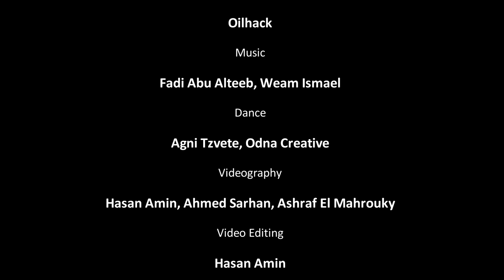Synesthésie - Multidisciplinary collaboration and Performance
Synesthésie emerged from a month long of multidisciplinary creative endeavor and experimentation.

This unique collaboration brought together art disciplines (visual art, dance, music) on a journey of creative exploration, multidimensional/ intercultural connections and art fusion... The live collaborative immersive performance was supported by the French Institute (Egypt) and premiered on December 13th at NWT as part of Maadi Art Fest.

Credits / Featured Artists:
Creative Direction, Production: D2D Art
Visuals: Oilhack Anthony
Dance: Agni Tzvete ODNA
Videography: Hasan Amin, Ahmed Sarhan, Ashraf
Video Editing: Hasan Amin
Festival Partner: Maadi Art Fest
Venue Partner: NWT House, Cairo, Egypt
With the support of: Institut français d'Égypte